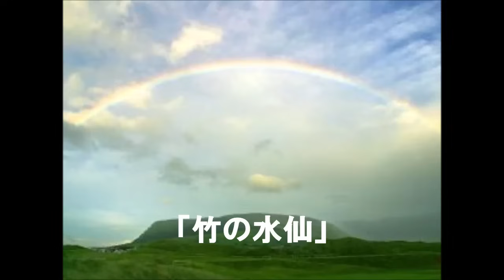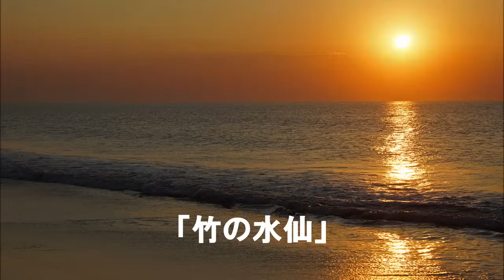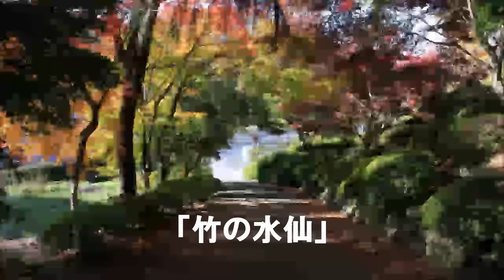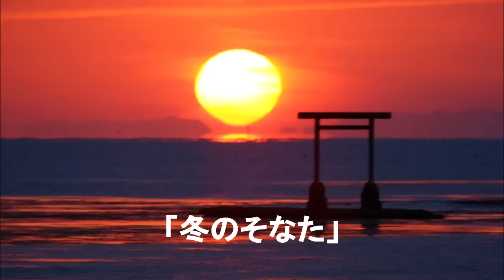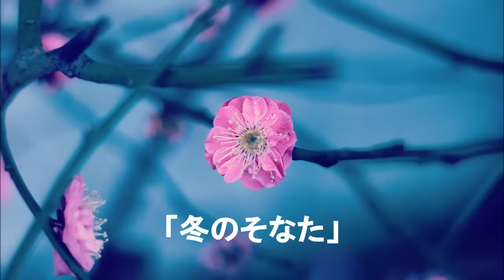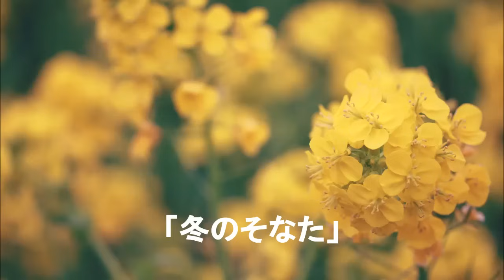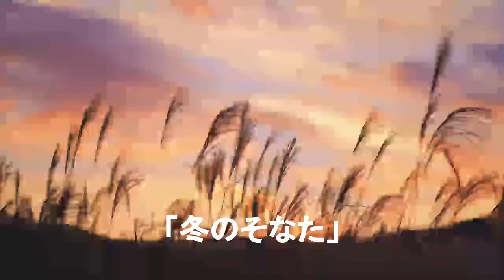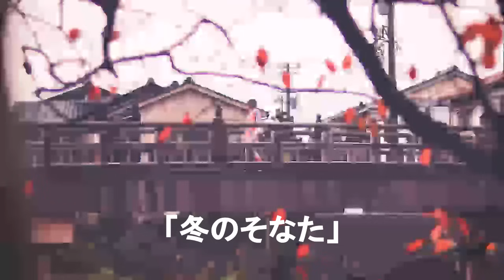たっぷり落語 柳家喬太郎 「竹の水仙」他